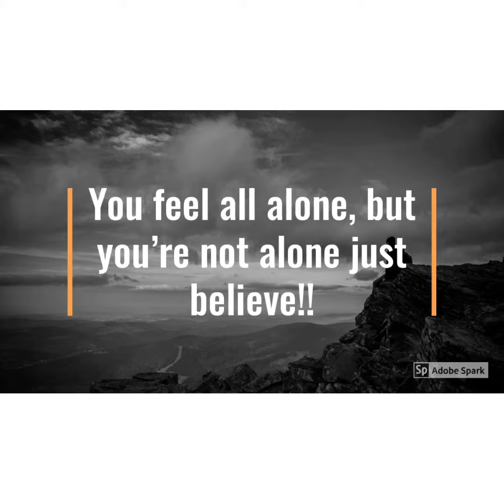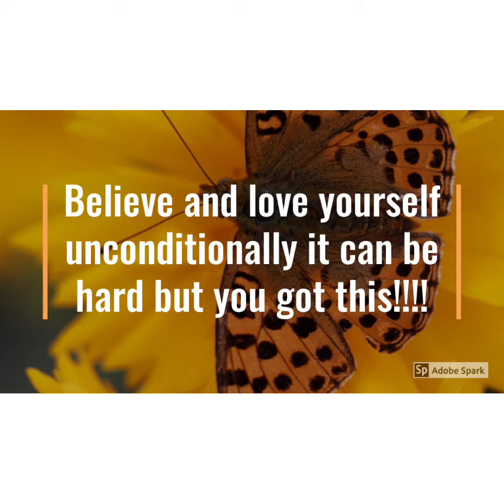Realize that you’re worth more than you ever could imagine ❣️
My purpose is to support and encourage others I cost nothing to be a genuine person 🍃🍃🕊✨✨🦋